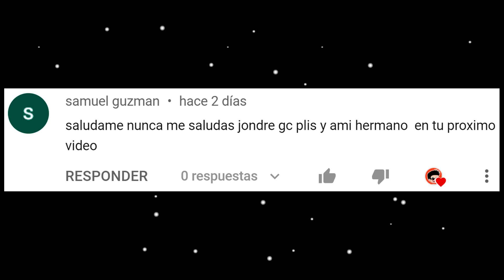ME ENFRENTO A JOHN CENA EN AMONG US | LUCHA LIBRE EN AMONG US | JONDRES GC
Hoy nos enfrentamos con John Cena en Among Us, tuvimos un enfrentamiento con John Cena siendo un impostor. John Cena esta en Colombia grabando una película. Peacemaker en Among Us de John Cena en Among Us.  Royal rumble en Among Us. Bad Bunny en wwe, bad bunny en royal rumble.